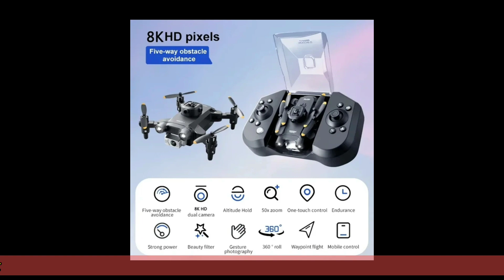Xiaomi 4DRC V30 Mini Drone 8K HD Dual Camera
Xiaomi 4drc v30 mini drone price
Xiaomi 4drc v30 mini drone review
Xiaomi 4drc v30 mini drone app
Xiaomi 4drc v30 mini drone manual
Xiaomi Drone
4DRC drone app
4DRC Mini Drone review